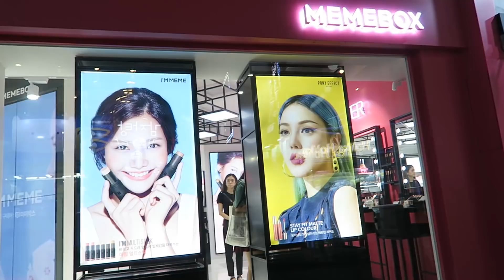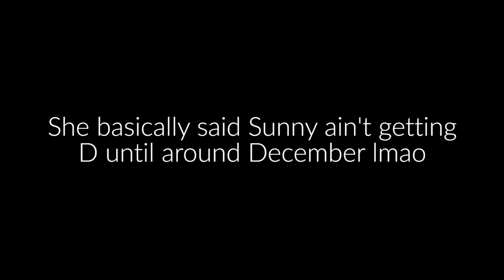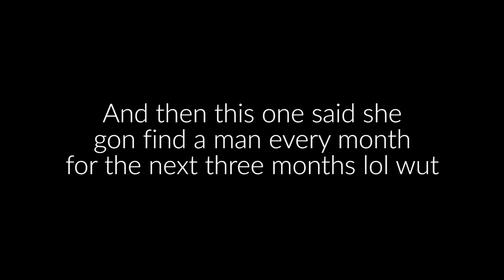Fortune Telling & Meeting Subscribers in Hongdae - Edward Avila